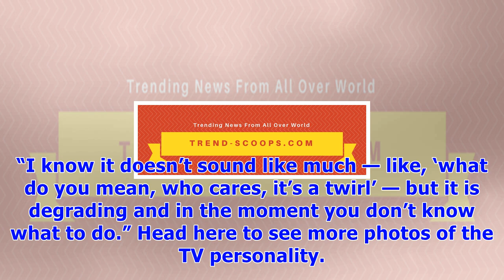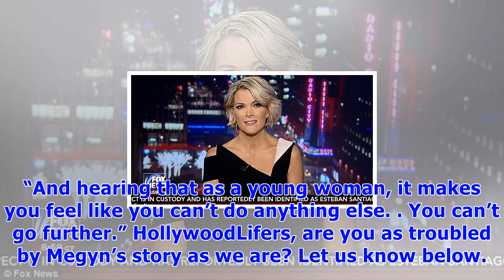Megyn kelly humiliated after being forced to ‘twirl’ to show off her body at fox news